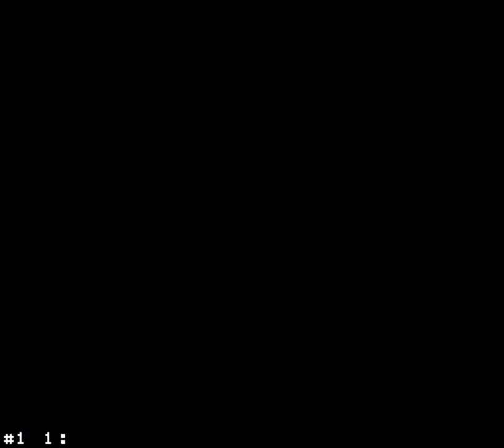Things.smc (Smw Kaizo Hack) - Part 2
Author: Sweetdude